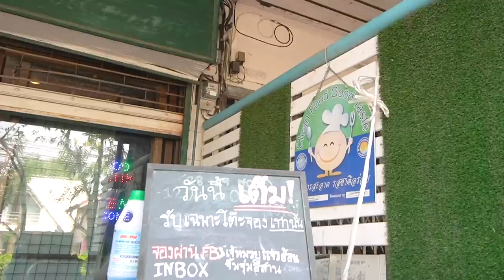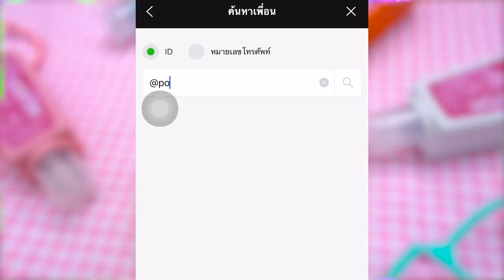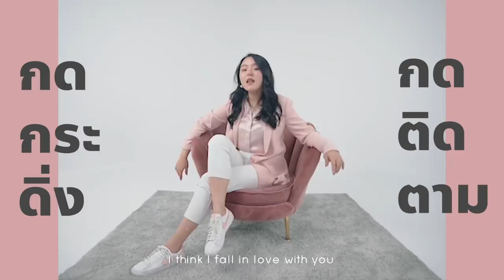ร้านลับสุดยอดเนื้อย่าง 8 วิ มีแค่ 4 โต๊ะ ... จองคิวข้ามเดือน !!!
วันนี้โมจะพาเพื่อนๆมาชิมสุดยอดร้านลับ
ที่ทั้งร้านทั้งร้าน มีแค่ 4 โต๊ะเท่านั้น
อร่อยจนคนจองคิวกันข้ามเดือน

Popteen Poplove SS2 วาเลนไทน์นี้อยากบอกรักใคร ให้ป๊อปทีนส่งเจลแอลกอฮอล์ Poplove
ให้คนที่อยากบอกรัก ฟรี!!!  จัดส่งฟรี!!
ไม่มีค่าใช้จ่ายใดๆทั้งสิ้น!!
(ใส่ชื่อคนพิเศษบนหลอดเจลแอลกอฮอล์ได้)
แอดไลน์ @popteen แล้วลงทะเบียน